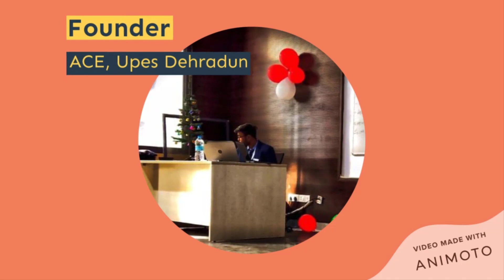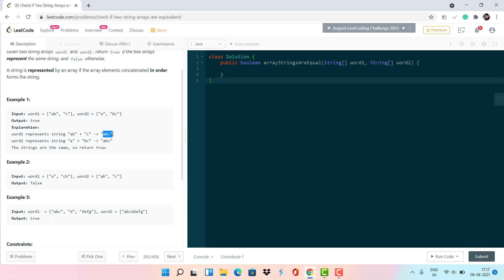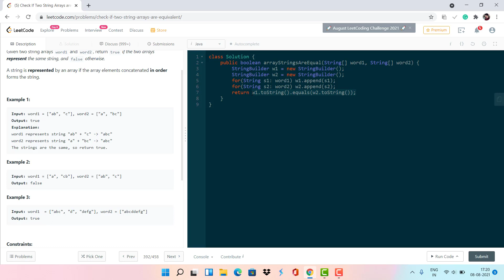Check if Two String Arrays are equivalent | LeetCode | Hindi | Problem Solving | Shashwat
Problem Statement:
Given two string arrays word1 and word2, return true if the two arrays represent the same string, and false otherwise.
A string is represented by an array if the array elements concatenated in order forms the string.

Company Tags:
Facebook | Amazon | Microsoft | Netflix | Google | LinkedIn | Pega Systems | VMware | Adobe